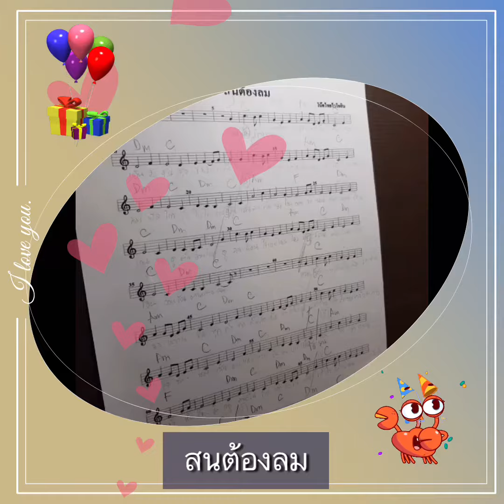“สนต้องลม” เพลงเปียโนบรรเลงโดยหนูฟ้าใส Piano Cover by Fah Sai